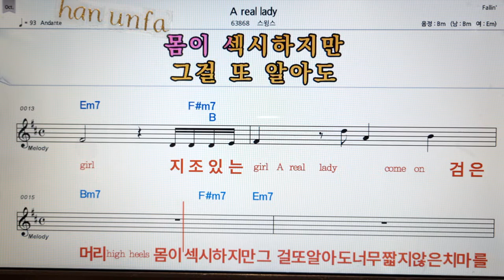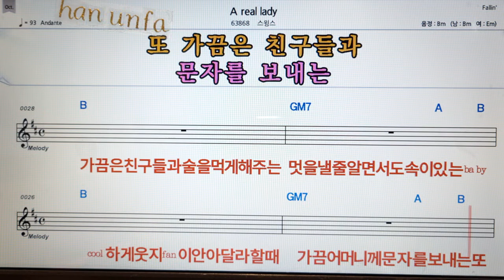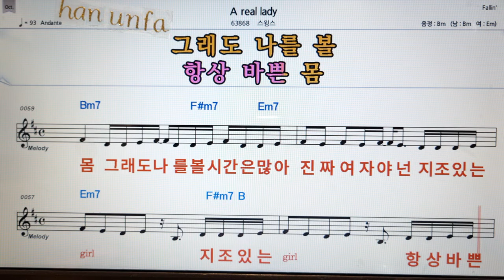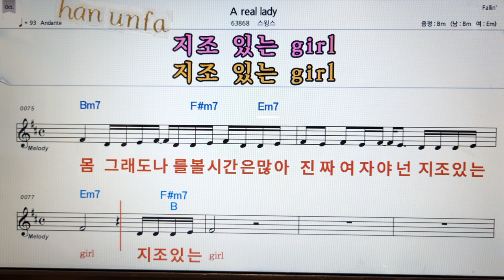A real lady/스윙스💋노래방 반주*기타 코드 악보*가라오케💖Karaoke*Sheet Music*Chord*MR